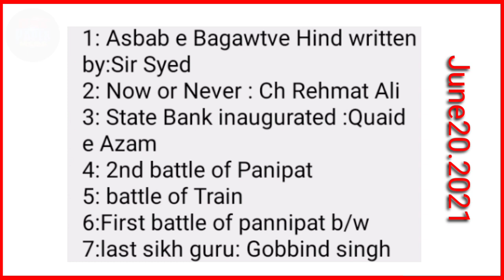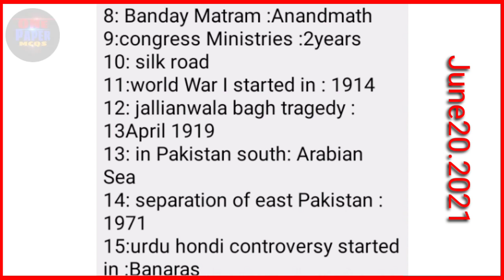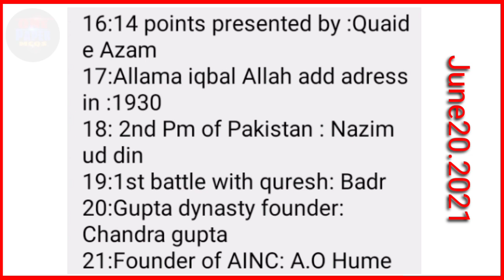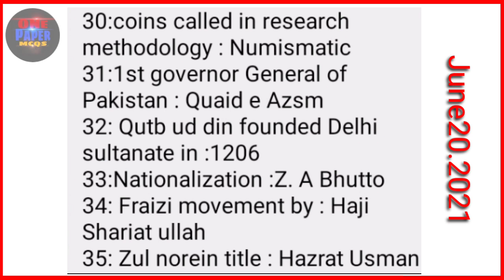Today ppsc Lecturer History paper2021/ ppsc Lecturer history Held in June 20.2021/Ppsc paper